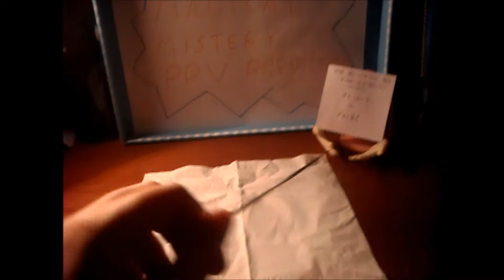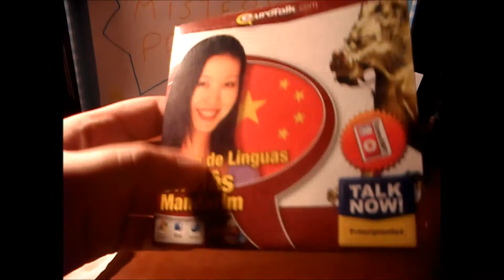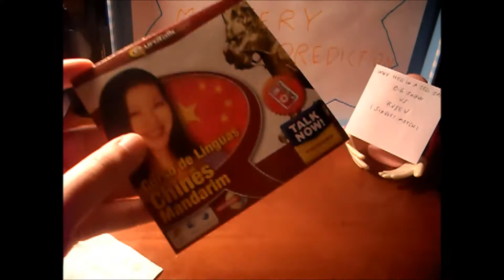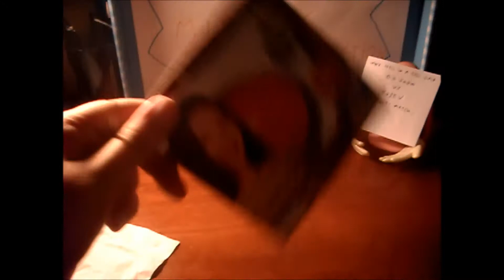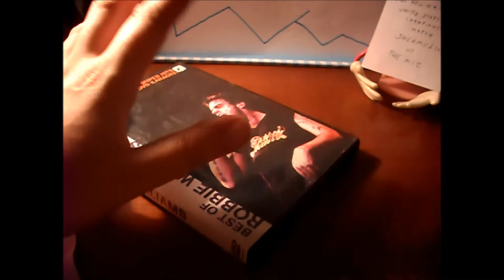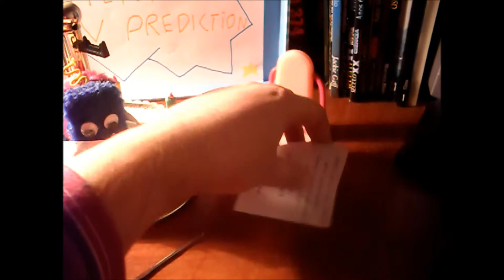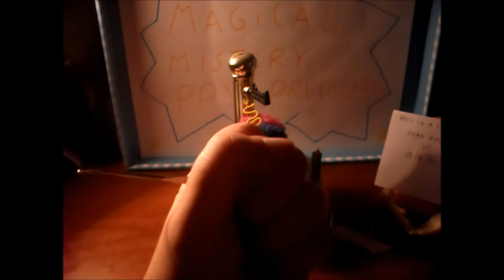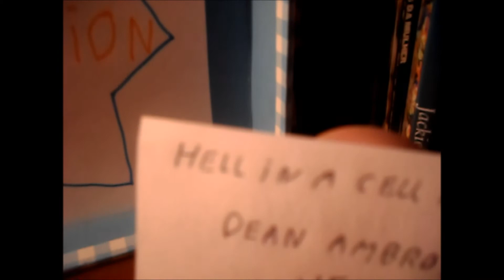WrestlingShuffler Game#62 - The Magical Mystery WWE Hell in a Cell PPV Prediction!!!!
The Magical Mystery PPV prediction magic show for this edition of WWE Hell in a Cell. Where alongside my assistant and cough* cough* friend Sign guy "Andy" swing our magic about what this PPV has to offer. If you like these type of video from my channel, then i invite you to play a part of it...Comment, share, spread the word...Make this channel SHUFFLE N ROLL!!! ;)